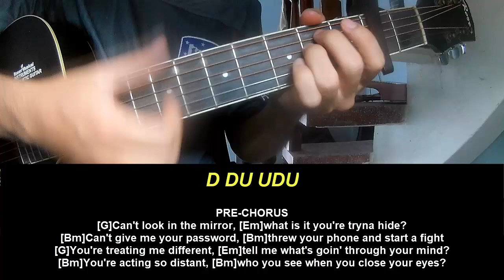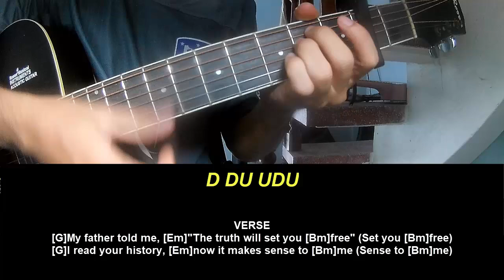Guitar Tutorial Katy Perry TRUTH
Today, I will share with you Guitar Tutorial Katy Perry TRUTH